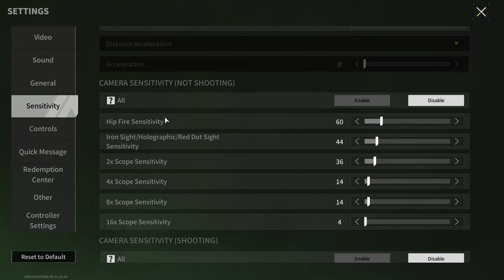"Heavy Bullets" - Should You Use Them Or Not? - Lost Light